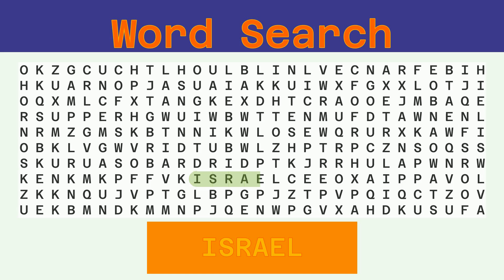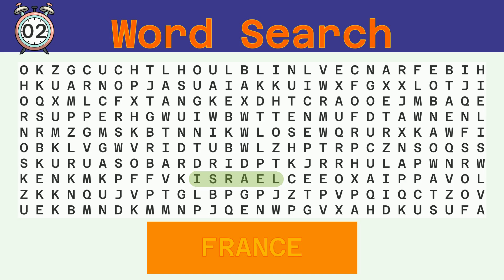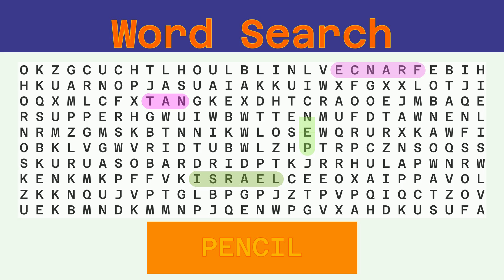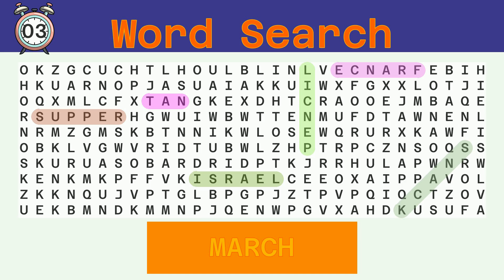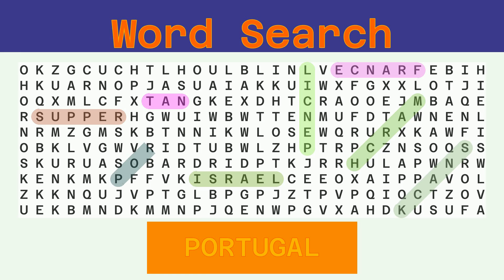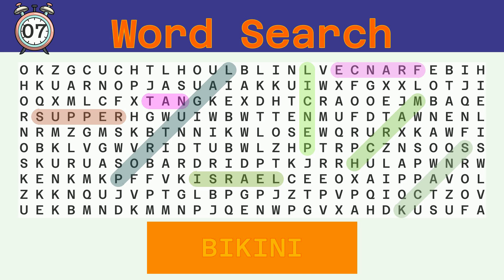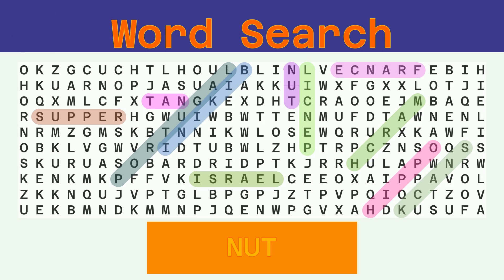Word Search - Challenge 01/26/2022 - Hard - Random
Words to find:
ISRAEL, FRANCE, TAN, PENCIL, SUPPER, SNACK, MARCH, PORTUGAL, BIKINI, HIPPO, NUT,

Answer:
00:30 ISRAEL
01:05 FRANCE
01:40 TAN
02:12 PENCIL
02:47 SUPPER
03:22 SNACK
03:56 MARCH
04:30 PORTUGAL
05:07 BIKINI
05:42 HIPPO
06:16 NUT